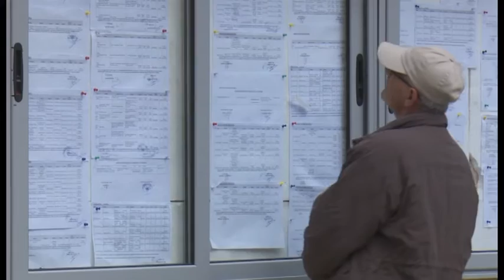SHTYHEN GJYQET PER PALLATET TE DIGA, VELIAJ KERKON PERJASHTIMIN E GJYQTAREVE LAJM mpg